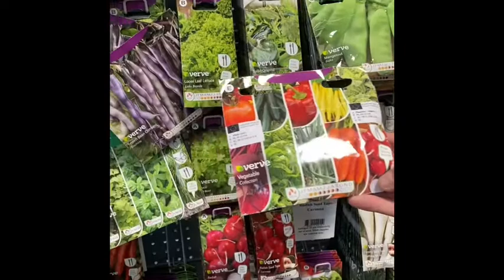GROWING VEGETABLE IN MY CONSERVATORY| TASYA PANTASYA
SHOWING YOU ALL MY VEGETABLE PLANTS..